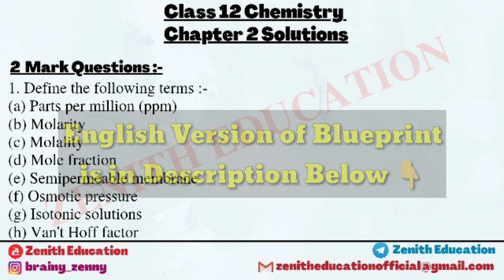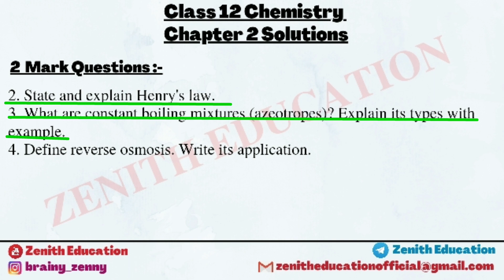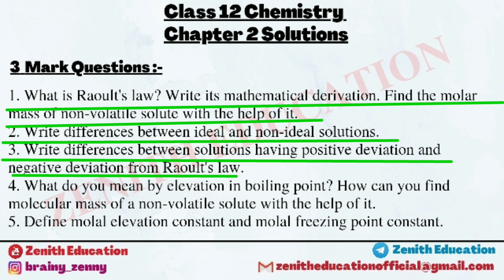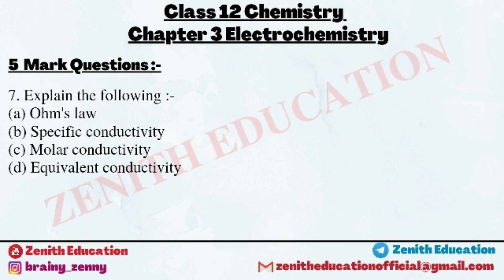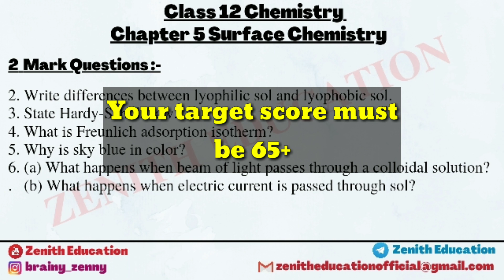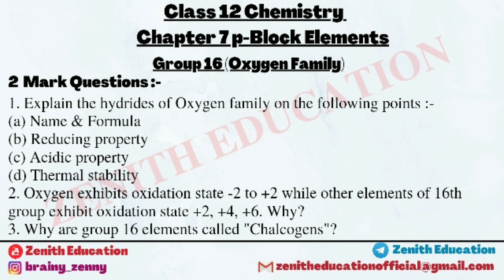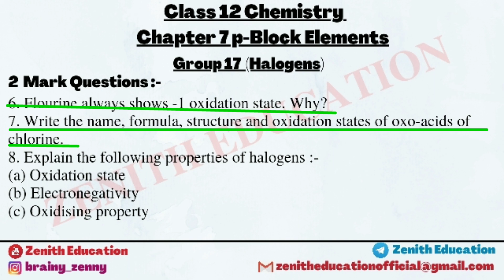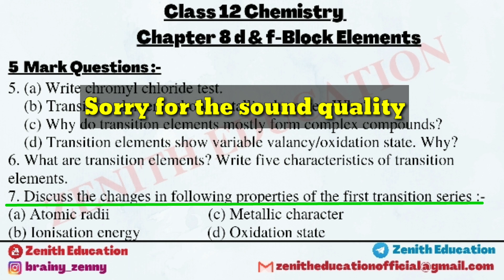Class 12 Chemistry | Most Important Questions | Chap 1 to Chap 9 | Score 70/70 in Board | 2021-2022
12th Chemistry Most Important Questions (Chap 10 :- Haloalkanes & Haloarenes & Chap 11 :- Alcohols, Phenols & Ethers) for 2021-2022 Video Link :-

12th Chemistry Most Important Questions (Chap 12 :- Aldehydes, Ketones & Carboxylic Acids & Chap 13 :- Amines) for 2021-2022 Video Link :-

@Zenith Education